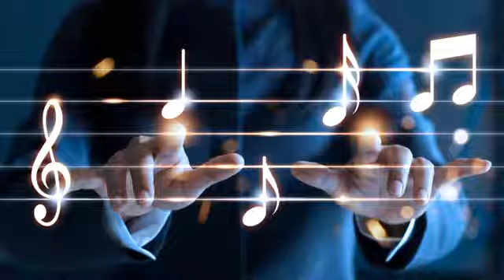Choi game PUBG Mobile nao moi nguoi 14